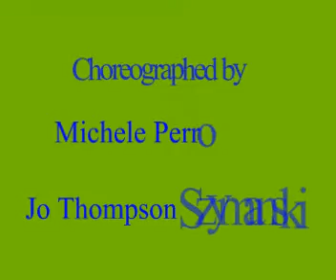KREEDOM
KREEDOM was choreographed by Michele Perron & Jo Thompson Szymanski